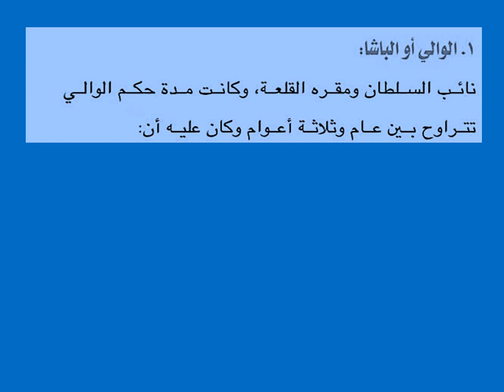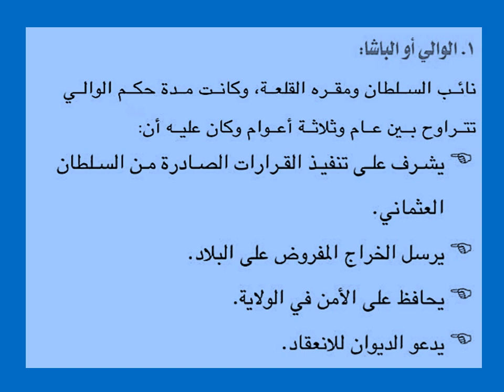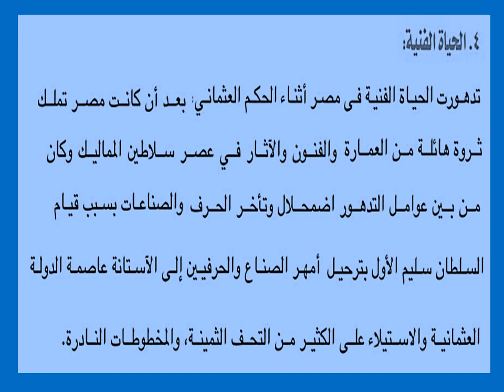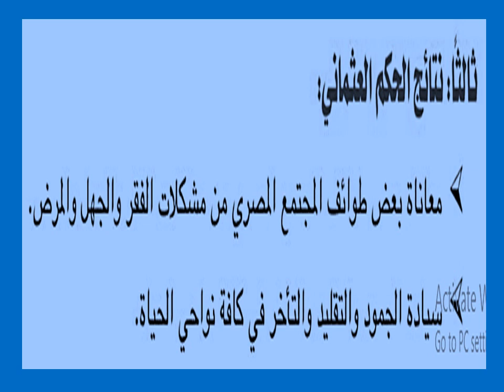الصف السادس الابتدائى - الدرس الثاني نظام الحكم العثماني في مصر